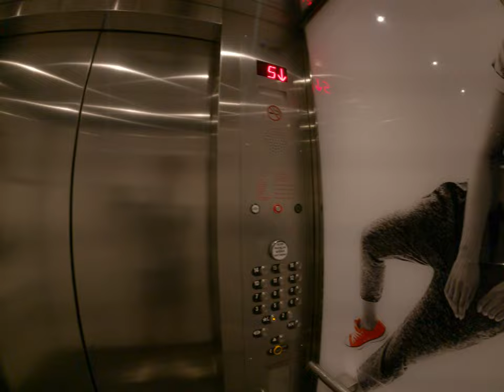happy Asian and Sahara Las Vegas doing some crazy stuff trip to America tourist touring Las Vegas